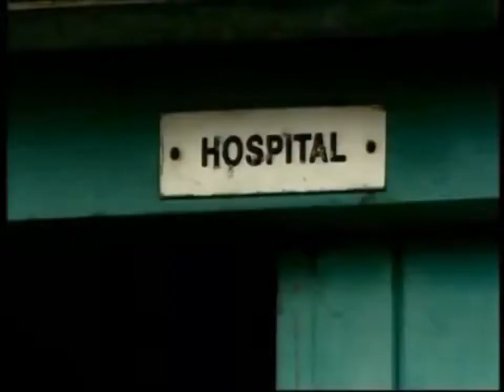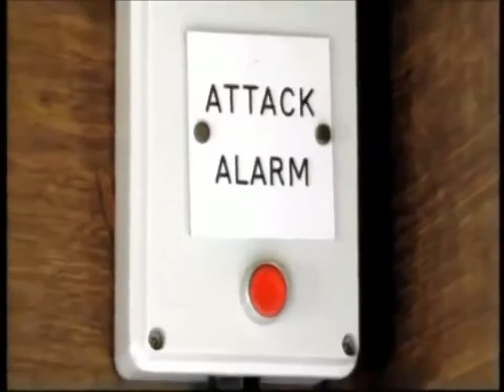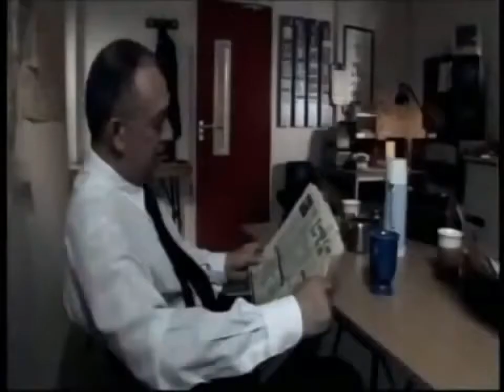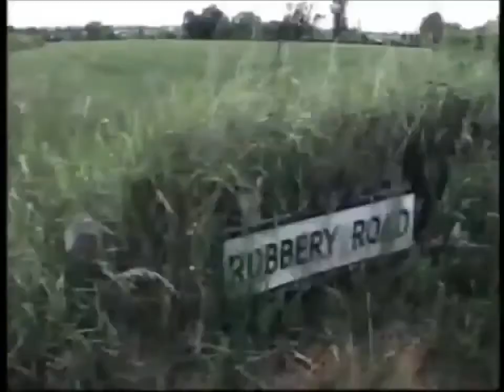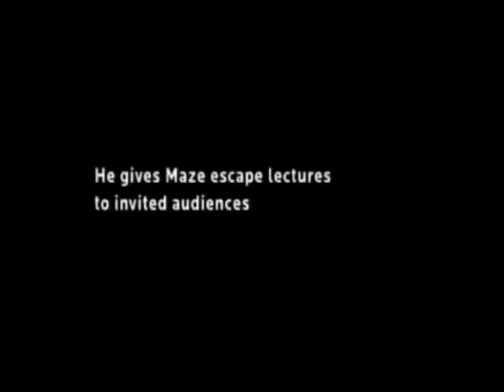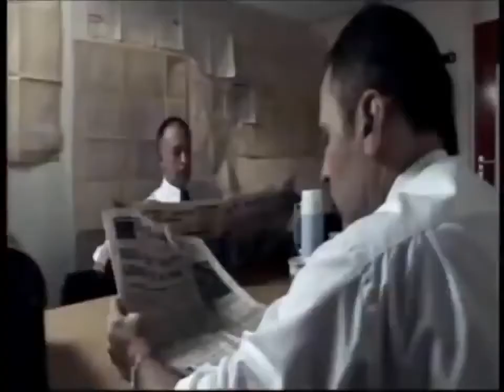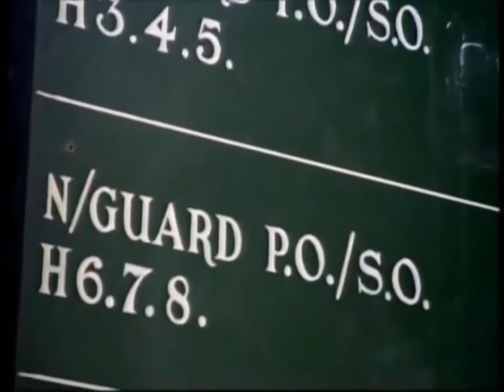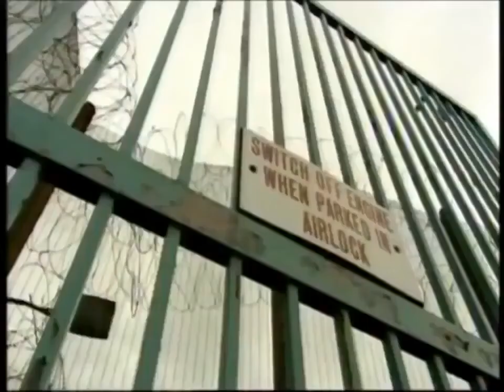Crazy Escape From Maze Prison - Prison Documentary| Best Documentary 2017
Crazy Escape From Maze Prison - Prison Documentary.

texas prison criminal justice crime bank robbery escape felon felony jail dallas county huntsville "dennis hope" "investigation discovery" "catch me if you can" .

Only the Morris family knows the real story of the escape from Alcatraz Island by Frank Morris and the Anglin Brothers. But now the story will be told. Check out .

Alcatraz prison was a maximum security prison located on an island in California's San Fransisco Bay. It housed some of the worlds most dangerous and .